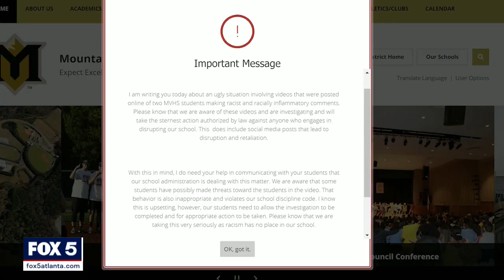'It's created a hostile environment': Students in Gwinnett County seen on video using racial slurs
Controversy sparked after two videos showed students at Mountain View High School using racial slurs. The parent of a Mountain View student has a message for the students in the offensive videos.